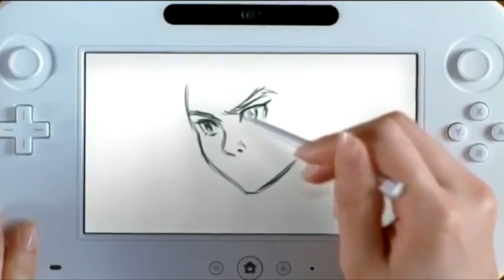Nintendo Wii: A Revolução na palma da sua mão / FILOSOFANDO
Algumas gameplays foram capturadas no emulador Dolphin, por isso existem alguns vídeos com qualidade muito superior em termos de resolução quando comparados aos trailers originais e resolução nativa do console.

Quer saber sobre futuros projetos? Conversar com a gente? Ajudar com a análise?